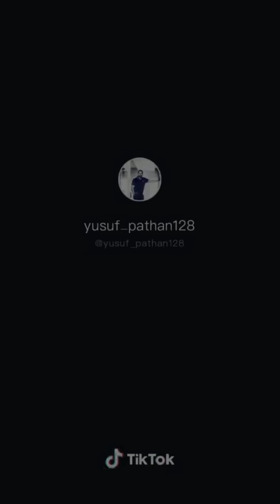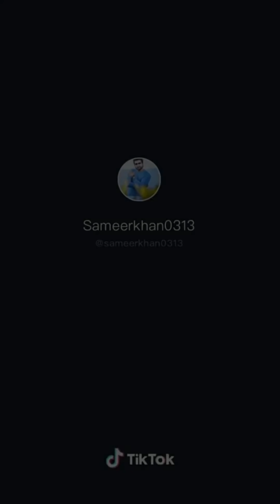New Letest TikTok video | Mr faisu, Hasnain, adnan,jannat zubair, Anushka | TM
हेलो दोस्तो अगर आप फ्री ₹50 PayTm cash कामना चाहते है। तो इस ऐप को डाऊनलोड करे।👇